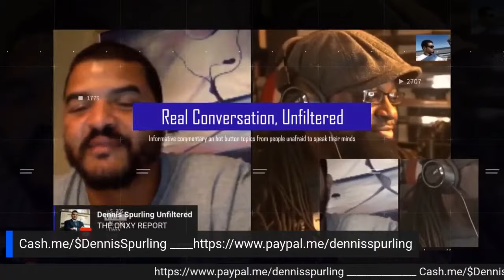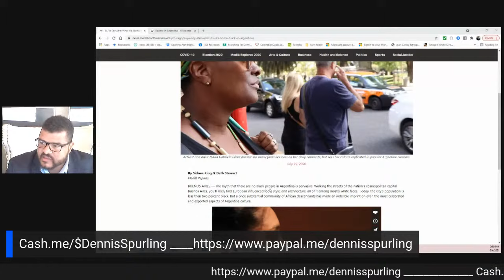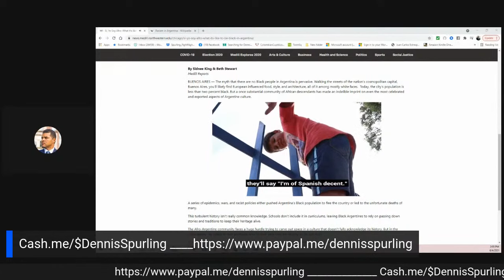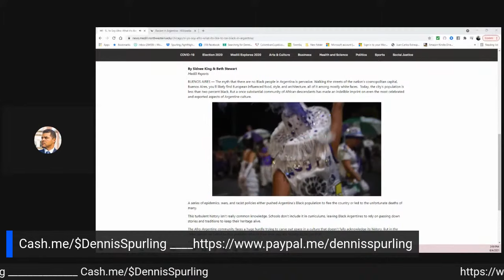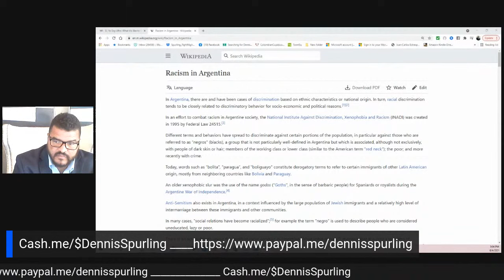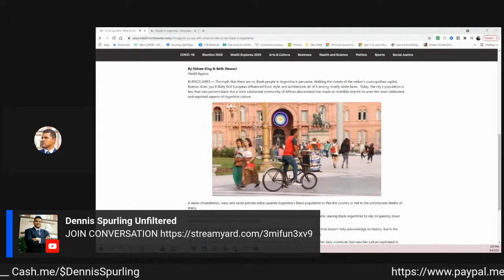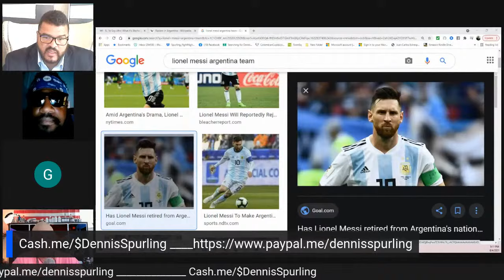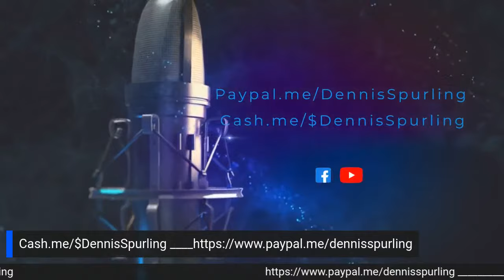Argentina: History of Anti- Black Racism in South America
Found this article on the internet by Jude Idada

THIS  IS THE REASON WHY THERE ARE NO
BLACK PLAYERS ON THE ARGENTINA TEAM